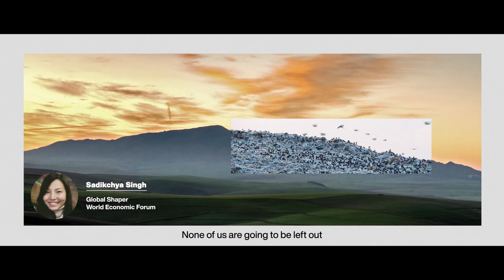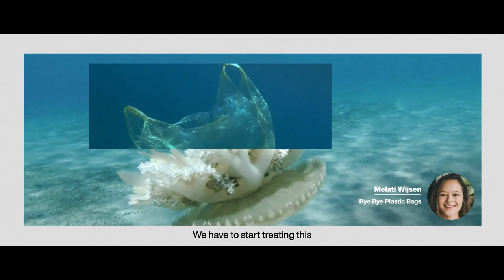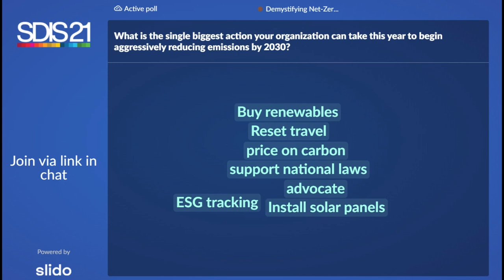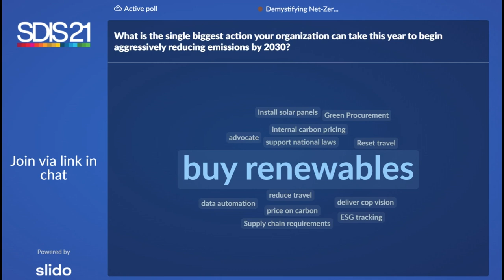Demystifying Net Zero: Towards a Playbook for Action | Sustainable Development Impact Summit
Over one fifth of the world’s 2,000 largest public companies have committed to meet net-zero targets, fight climate change and tackle the biodiversity crisis.

As a growing number of standards and guidelines is emerging globally, this session explores what it takes to establish and implement credible climate plans and take immediate action in line with net-zero goals.